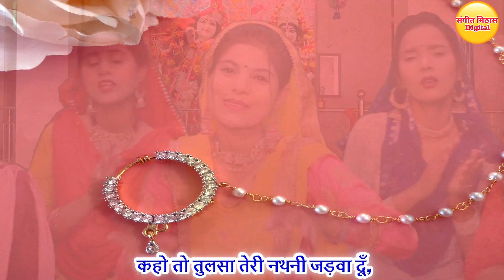मँदिर में बैठे श्याम, गमले में बैठी तुलसा - श्री कृष्ण और तुलसा मैया भजन | Mandir Mein Baithe Shyam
Shri Krishna Or Tulsa Maiya Ka Bahut Hi Pyara Sa Bhajan - Mandir Mein Baithe Shyam Gamle Mein Baithi Tulsa | Tulsi bhajan

►प्रिय श्रोताओं,

►Song - Mandir Mein Baithe Shyam Gamle Mein Baithi Tulsa
►Artist - Siya
►Singer - Pratiksha
►Lyrics - Traditional

►प्रिय दर्शको,